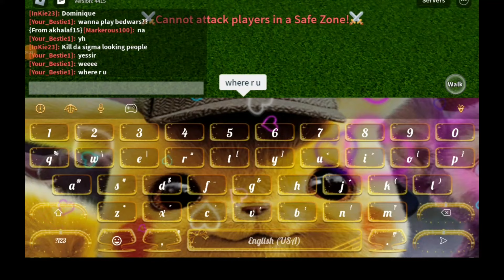ROBLOX GAME PIRATES AND MARINES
MEGALOVE SHOUTOUT TO MY FAMILY, FRIENDS AND KA TEAM SUENO EAGLE, ALL SUENO FAMILY and TO ALL MY SUBSCRIBERS.